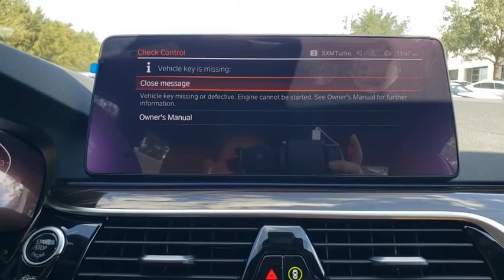2021 BMW 5 Series Lakeland, Plant City, Winter Haven, FL MCF07158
2021 BMW 5 Series 530i - Stock#: MCF07158 - VIN#: WBA53BH02MCF07158

Nav System, Heated Seats, Moonroof, Smart Device Integration, Blind Spot Monitor, WiFi Hotspot, Apple CarPlay. EPA 33 MPG Hwy/25 MPG City! 530i trim, Mineral White Metallic exterior and Cognac Dakota Leather interior. CLICK NOW!KEY FEATURES INCLUDENavigation, Turbocharged, Satellite Radio, iPod/MP3 Input, Dual Zone A/C, Apple CarPlay, Smart Device Integration, Blind Spot Monitor, WiFi Hotspot. Sunroof, Onboard Communications System, Keyless Entry, Child Safety Locks, Steering Wheel Controls.OPTION PACKAGESPREMIUM PACKAGE Remote Engine Start, Head-Up Display, harman/kardon Surround Sound System, Enhanced USB & Bluetooth (ZEB), Power Tailgate, Gesture Control, Heated Front Seats, Wireless Charging, DRIVING ASSISTANCE PLUS PACKAGE Active Driving Assistant Pro, Active Cruise Control w/Stop & Go, Active Lane Keeping Assistant w/side collision avoidance, Traffic Jam Assistant, Evasion Aid and Cross-Traffic Alert Front, Extended Traffic Jam Assistant, For limited access highways, PARKING ASSISTANCE PACKAGE Active Park Distance Control, Drive Recorder, Surround View w/3D View, Rear View Camera, Parking Assistant Plus, WHEELS: 19 X 8 W-SPOKE BI-COLOR Style 663, Tires: 245/40R19 All-Season.WHY BUY FROM USFields BMW Lakeland is proud to serve the Central Florida region with quality new & used BMW cars in the Tampa Bay area. With the latest new BMW 3 Series & 5 Series cars in Lakeland like the BMW 328, 335, 528, Z4, X3, and X5, you are sure to find the new or used BMW vehicle you have been looking for in the Lakeland, Tampa, Palm Harbor, St Petersburg, Sarasota or Clearwater, Florida area. Come visit us at I-4 at Exit 33, 4285 Lakeland Park Drive, Lakeland, FL 33809 to see our vehicles.Horsepower calculations based on trim engine configuration. Fuel economy calculations based on original manufacturer data for trim engine configuration. Please confirm the accuracy of the included equipment by calling us prior to purchase.